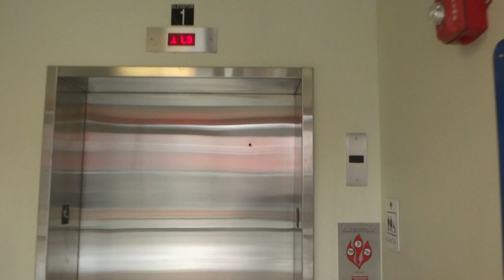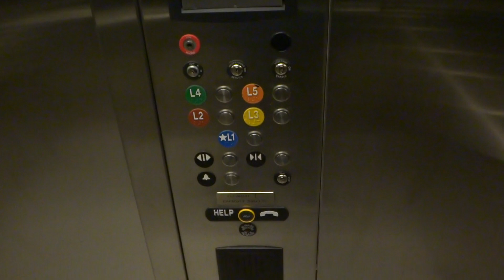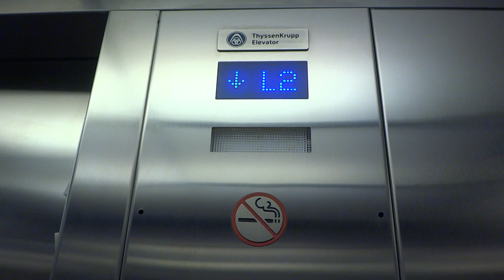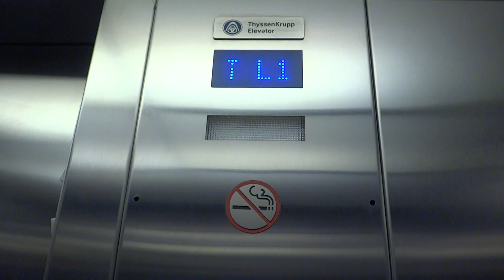Lovely ThyssenKrupp Hydraulic Elevator @ A VCU Parking Garage - Virginia Commonwealth University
Yeah, um, this isn't the greatest elevator. State college maintenance at its finest! Notice the panhandelers towards the beginning. I did not pay much mind to them. Smh.